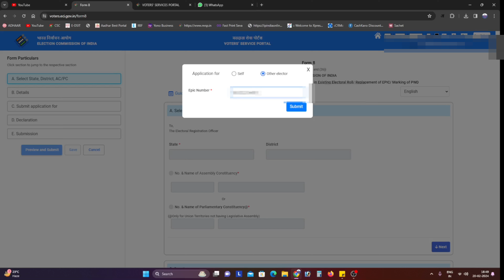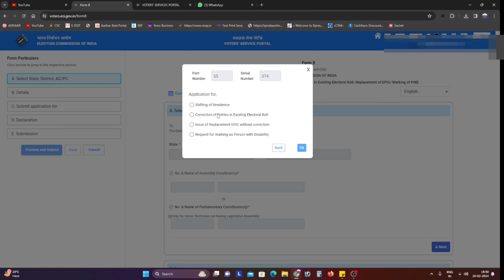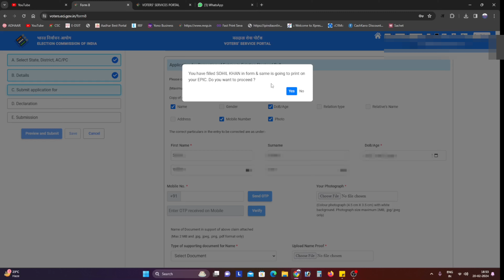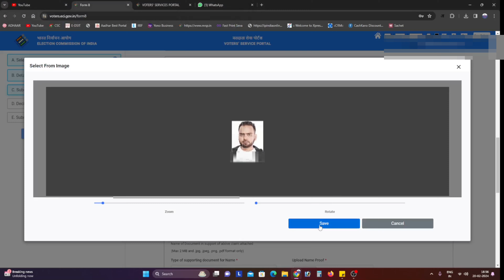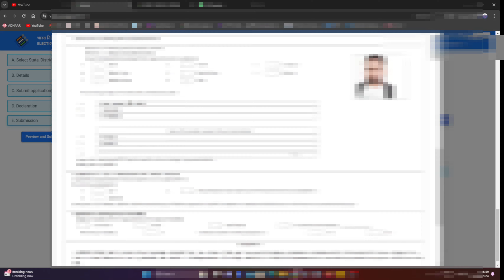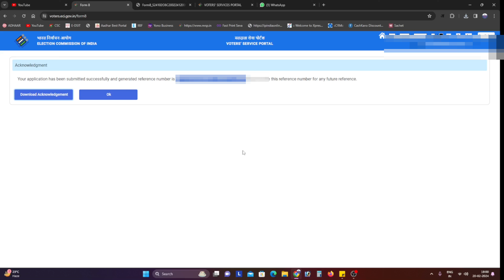voter id card correction online in hindi | ,वोटर आईडी कार्ड में नाम/ पता/ जन्मतिथि/ फोटो कैसे बदलें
voter id card correction online in hindi 2024 | ,वोटर आईडी कार्ड में नाम/ पता/ जन्मतिथि/ फोटो कैसे बदलें

Topic :

Voter ID correction form
voter ID correction kaise karen
voter ID correction process
Voter ID correction form 8
Voter card mein correction kaise karen
voter ID card mein photo kaise change Karen
voter ID card Naam Kaise Badle
voter ID card mein mobile number Kaise add Karen
वोटर आईडी कार्ड में नाम पता जन्मतिथि फोटो कैसे बदलें